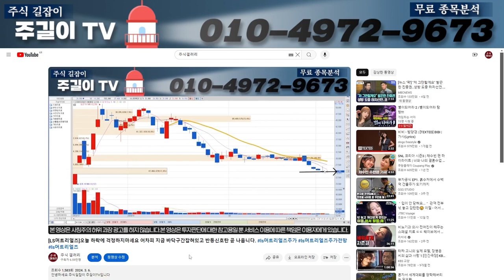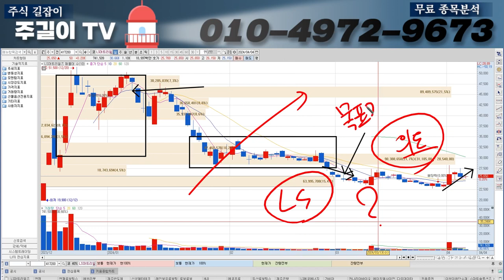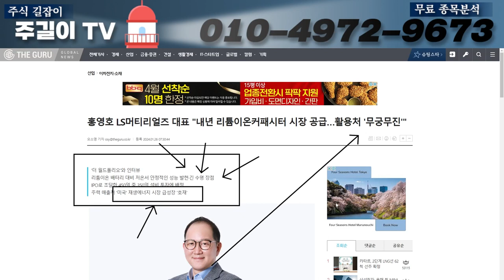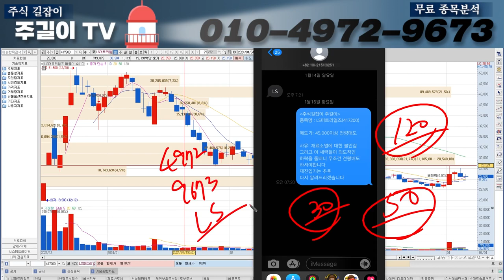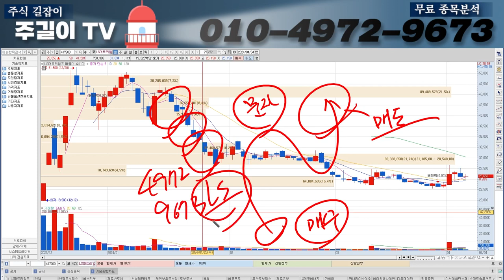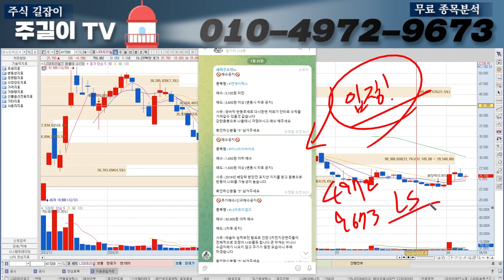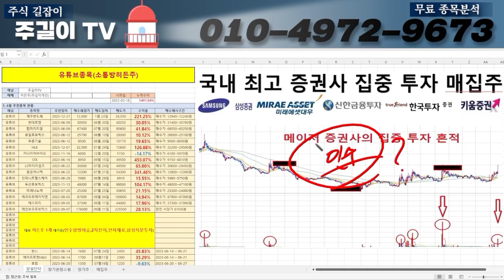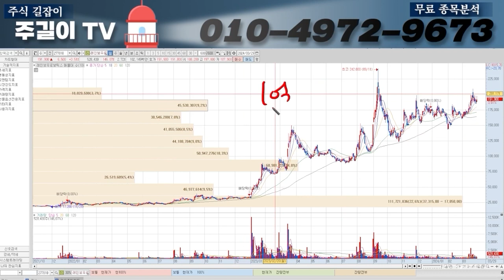[LS머트리얼즈]드디어 확정 됬네요 "이구간"에서 무조건 전량매도 하셔야 큰수익 보실 수 있습니다.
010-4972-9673 으로  'LS' 문자 보내주시면

1억만들기 프로젝트도 지금 도전해보세요 100%무료입니다^^

▶타임라인◀
0:00 인트로
0:26 본영상
14:04 1억만들기프로젝트신청영상(히든주!!)